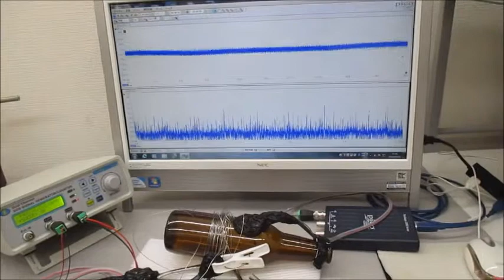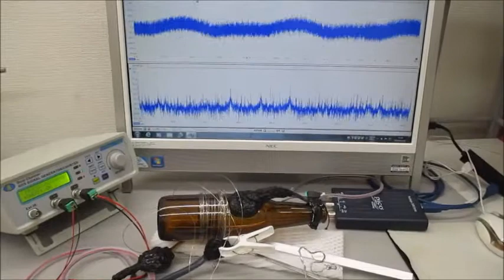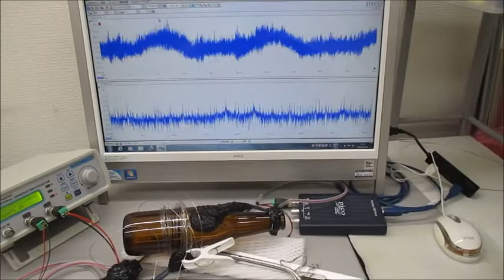超音波プローブ（発振型、測定型、共振型、非線形型）実験